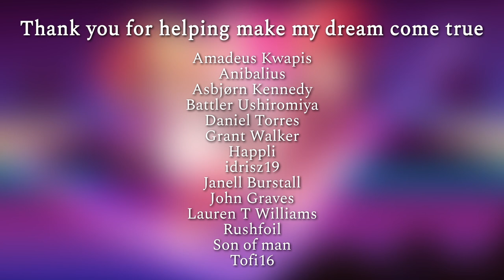zts - dreamenddischarger (Chillwave Remix) [feat. SCAR]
In the language of flowers, roses represent passion, not truth. The flower for truth is a forget-me-not, and that flower...is blue.

Genres

This is the last of the first batch of zts tracks remixes. I can't believe I already managed to remix four whole tracks! The next four will have to wait for a bit, as I have plans for remixing a few Higurashi Gou tracks and release a few original tracks. It has been an incredible ride and I deeply thank all of you for your continuous support!

Special thanks to SCAR who helped me with a lot of the sound design.

♬ lightRefractor Vol.1, a compilation of Umineko remixes, is out!

♬ Follow zts!

♬ Follow SCAR!